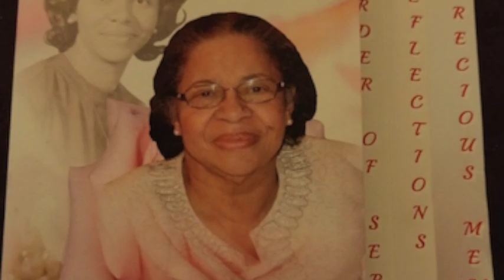1585. Chris Turner and Terry Wallace- Hold To God's Unchanging Hand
Homegoing Celebration for Sis. Saundra Diane Lawton, wife of Dr. Eugene Lawton.  Marcus Watkins-MC